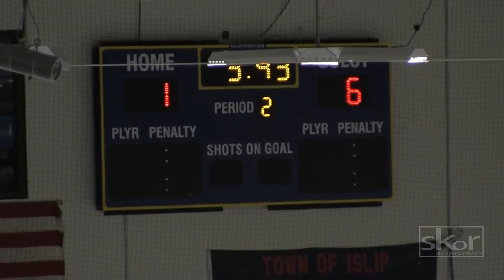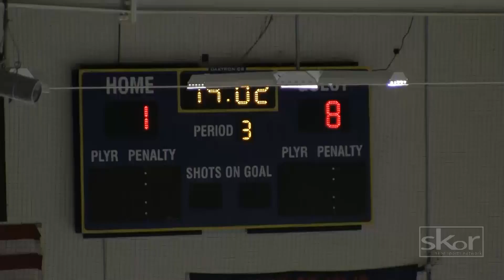SCHSHL JV Hockey | Northport Huntington vs. St Johns | 01.21.15